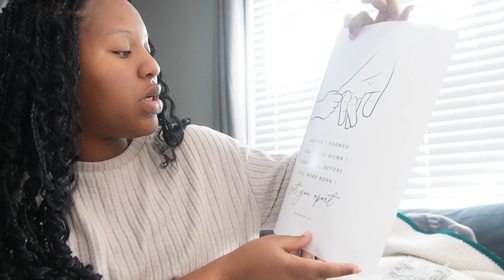WEEKEND VLOG | Wedding, Pumpkin Patch, Mommy Self Care, New Devotion Journal & more! ✨🫶🏽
This video is a Weekend Vlog! We had another busy weekend, but was so glad to be off and be able to enjoy some family time, self care, and productivity!

Momcozy Sterilizer, Washer, and Dryer

under SHOP